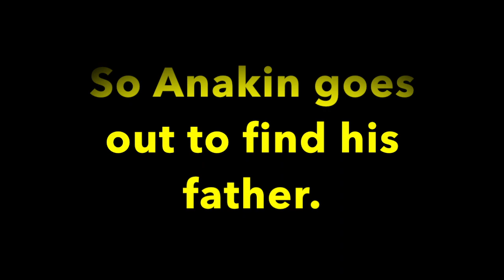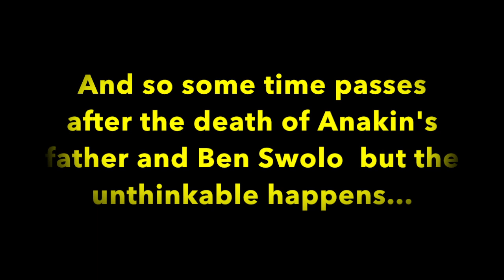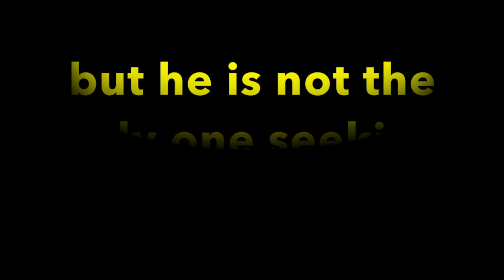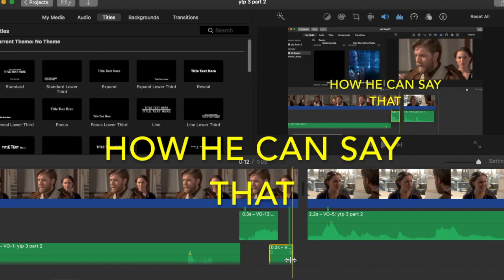Attack of Anakin's Revenge ytp (Full)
This was definitely the hardest video I have ever made. I had some audio/visual difficulties so sorry if some parts come across as choppy.

After his father is killed, Anakin commits the unforgivable for the sake of vengeance. However, Obi Wan and General Hux seek retribution. This episode is all about Anakin's side of the story.

Music/ Sound Effects/ Visuals